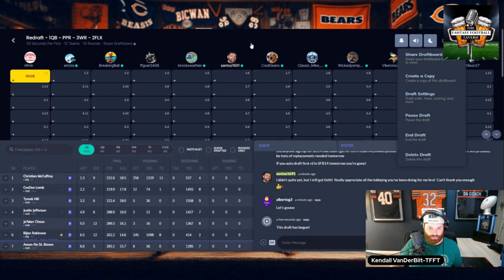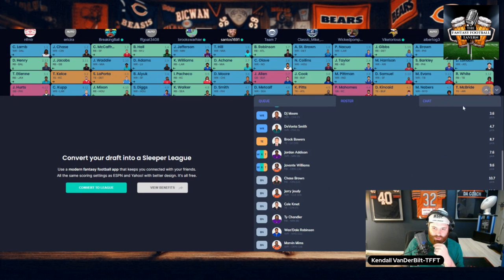12 Team Mock Draft: PPR - 1 QB - 3 WR - 2 Flex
Getting fully back into the Redraft grind and running more mock drafts and subsequent analysis to figure out how to play the board better.  My head is still fully stuck in dynasty mode so we'll see how much that bleeds through over here.

Sleeper: Santos1619
X: @KendallTFFT